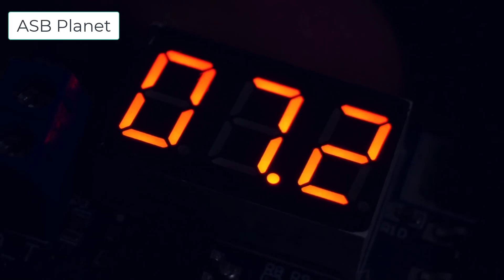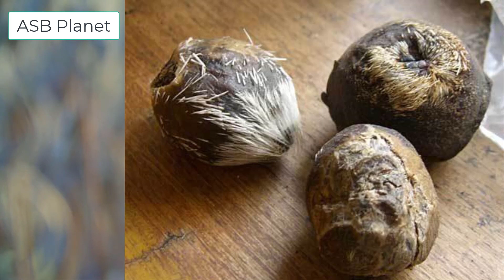Hunt of Rare Musk Deer That s Scent is Expensive Than Gold is Driving To Extinction. -ASB Planet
Hunt of Rare Musk Deer That s Scent is Expensive Than Gold is Driving To Extinction.